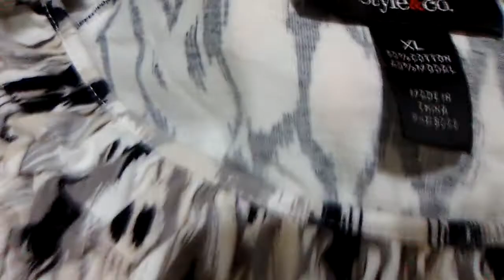ВЛОГ\Инвалид ХОДИТ наПОМОЙКУ\что бы ВЫЖИТЬ\РЕГУЛЯРНО\гудвил